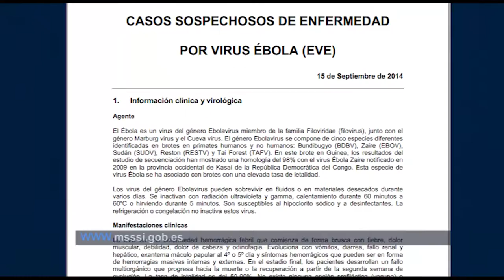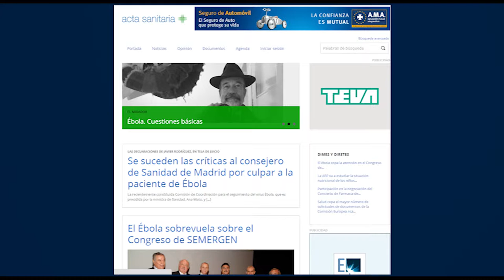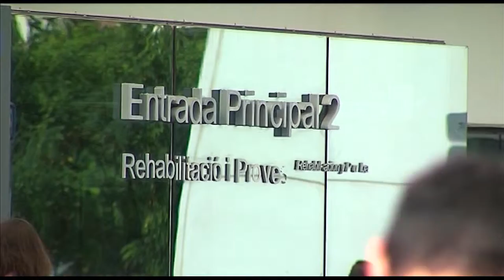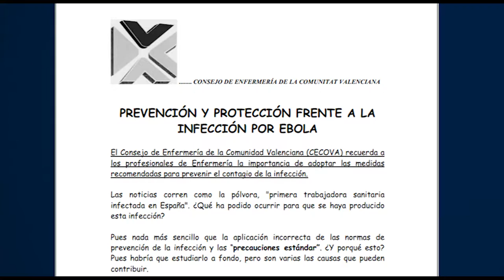Ébola ¿es adecuada la actuación? | Cecova TV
Los profesionales sanitarios, por su trabajo, son los más expuestos a un posible contagio del virus del ébola. Poseer y saber utilizar correctamente los materiales adecuados es fundamental para prevenir. Mientras que el personal que trabaja en los centros sanitarios dice no tener la formación e información suficiente ante un posible caso de ébola, la administración asegura seguir los protocolos al pie de la letra.